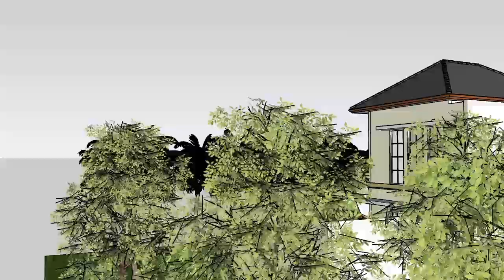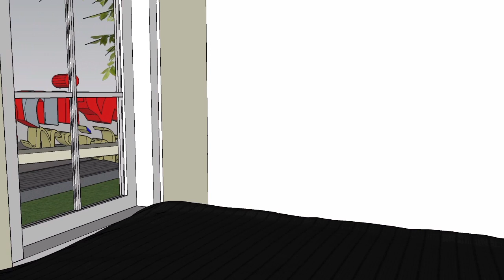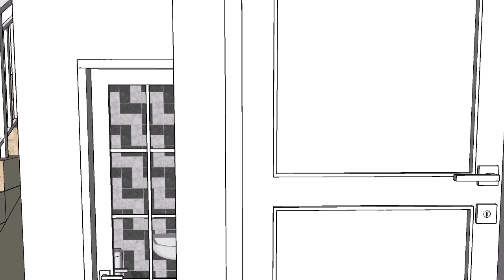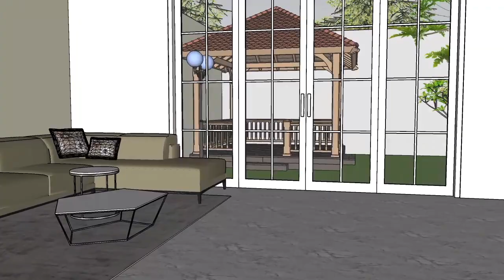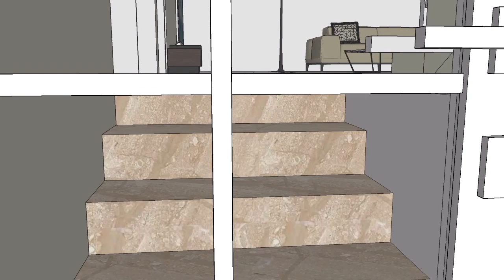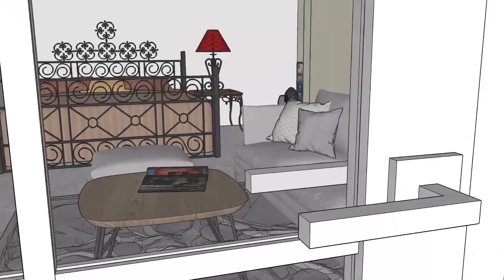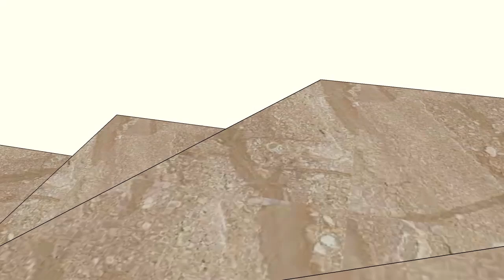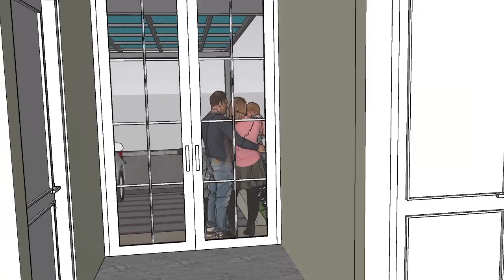Desain Rumah Type 8 m x 20 m, LB 103/LT 160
Desain Rumah Type 8 m x 20 m
LB 103/LT 160